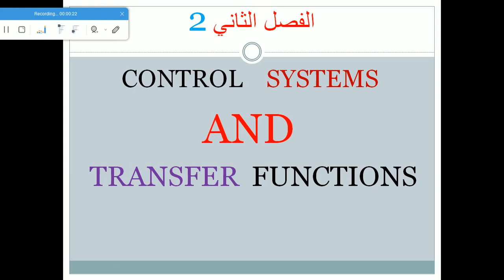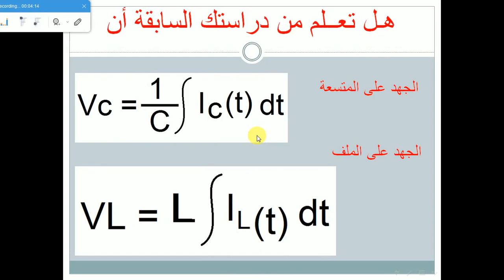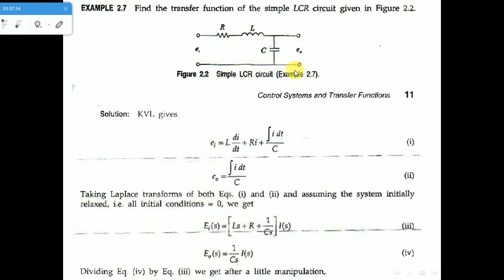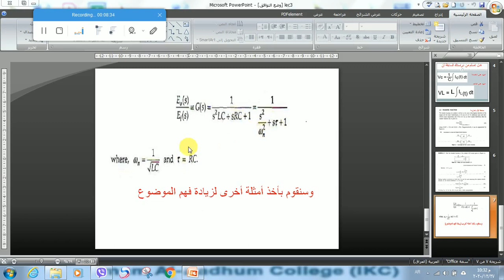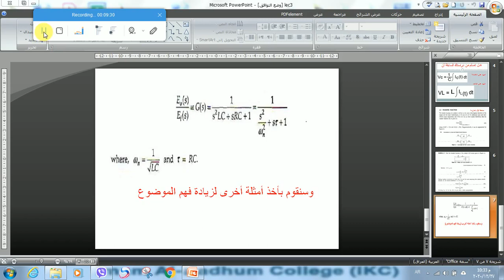2c21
الرابع computer control